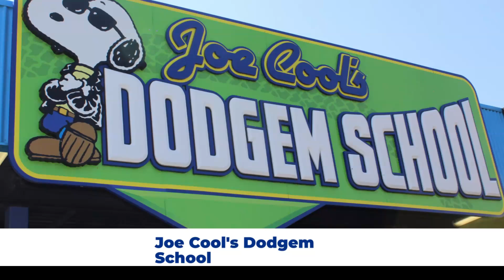Snoopy gas Electric car kid ride Canada Wonderland